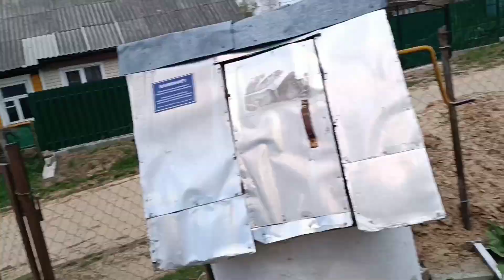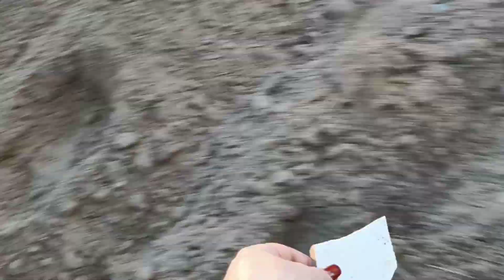Мальчики устроили мальчишник. 😳 Девочки наводят красоту 😉 Строим дом своими руками.